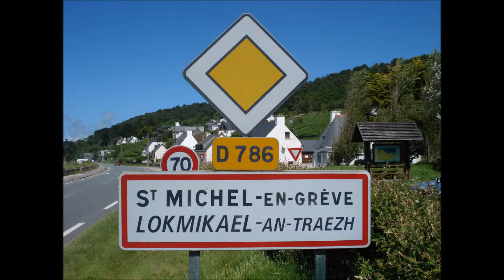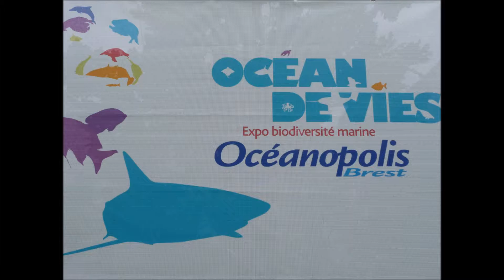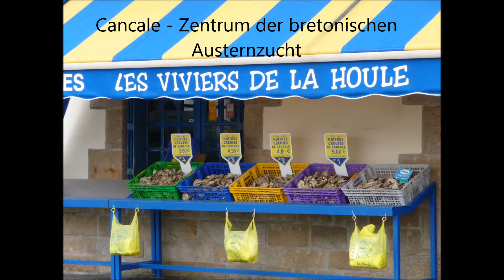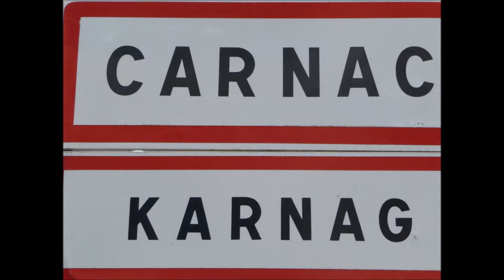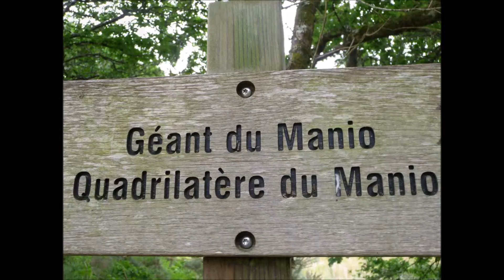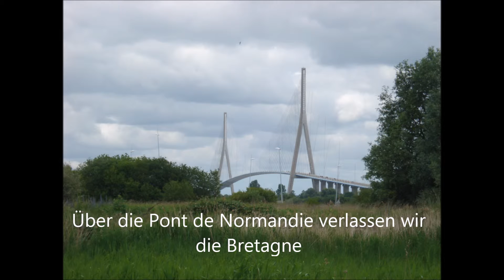Bretagne 2010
Rosa Granitküste; St. Michel-en-Gréve; St.-Thégonnec; Calvaire; Côte d'Armor; Cháteau de Rosanbo; Océanopolis Brest; Roscoff; Locquirec; Côte d'Émeraude; Fort La Latte; Cancale - Austernzucht; St. Malo; Carnac; Menhire;  Dolmen